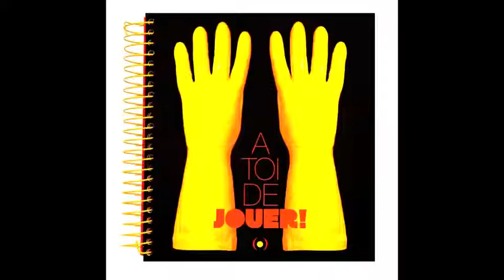A toi de jouer ! Jouer à inventer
Installation de Claire Dé du 20 novembre 2013 au 25 janvier 2014